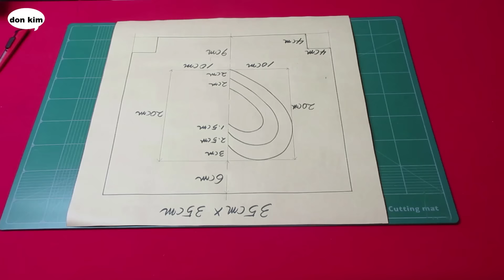DIY 4 아이디어!/"4 idea"/remind of the past video collection/tote bag/hand bag/shoulder bag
"구독"  꾸욱  눌러주세요!  큰 힘이 됩니다!

fashion design을 전공하고 fashion brand에서 designer로 20여 년을 근무하였습니다. 갖고있는 재능을 여러분들과 공유하고자 합니다.